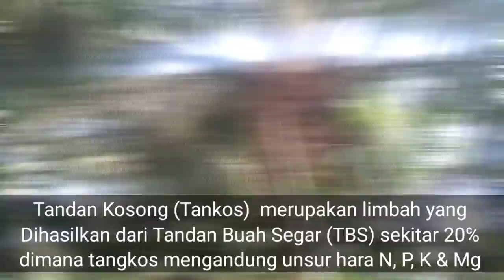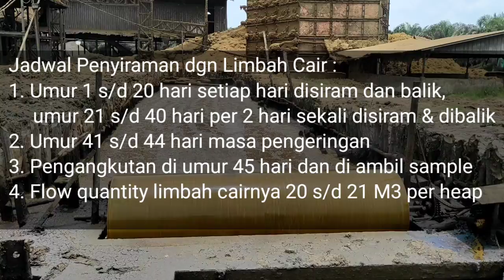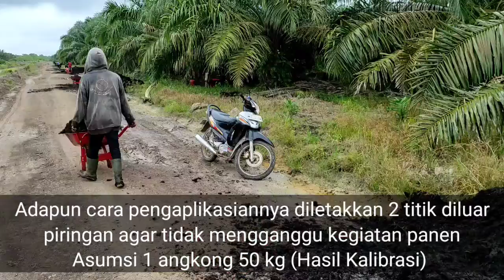Teknik Pengkomposan Tandan Kosong dan aplikasi ke Tanaman Kelapa Sawit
Tandan Kosong (Tankos) kelapa sawit  merupakan limbah yang dihasilkan dari Tandan Buah Segar (TBS) yang mengandung unsur hara N, P, K dan Mg
Limbah tankos kelapa sawit yang sangat potensial untuk dimanfaatkan sebagai kompos karena memiliki kadar hara yang tinggi. Dekomposisi tankos kelapa sawit secara alami sangat lambat, memerlukan waktu yang cukup lama yaitu antara 6-12 bulan, oleh karena itu untuk mempercepat proses dekomposisinya perlu ditambahkan dekomposer yang mengandung mikroorganisme pengurai
Selain itu juga perlu dilakukan penyiraman dengan limbah cair dengan acuan sebagai berikut :
1. Umur 1 s/d 20 hari setiap hari disiram dan balik, umur 21 s/d 40 hari per 2 hari sekali disiram dan balik.
2. Umur 41 s/d 44 hari masa pengeringan.
3. Pengangkutan di umur 45 hari dan di ambil sample.
4. Flow quantity limbah cairnya 20 s/d 21 M3 per heap.